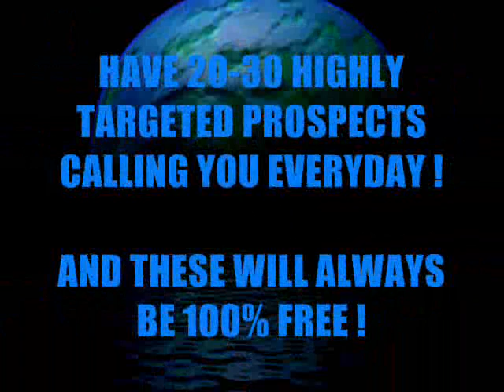In the DOG HOUSE from high AD $$? Save $$ for a bathroom!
Success Blueprint!

Explode your existing business with 100% Free Pre-Qualified Red Hot Leads!
PLUS, Generate Daily Cash Flow of $200.00 - $600.00!

The #1 Mentoring & Training Program in the World!

Phillip Thomp$on
"Prosperity Thinkers Int."
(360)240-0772